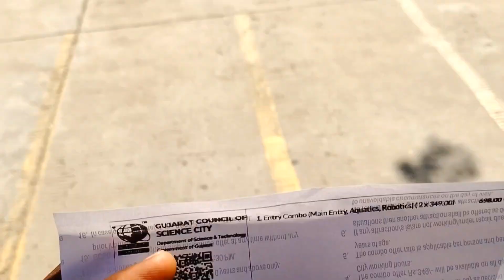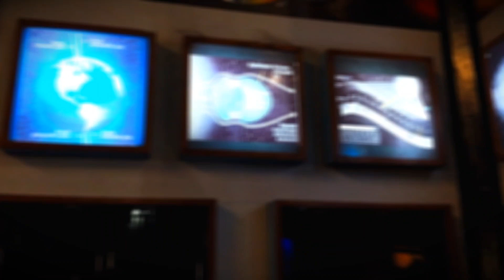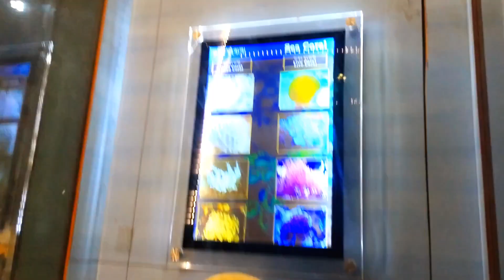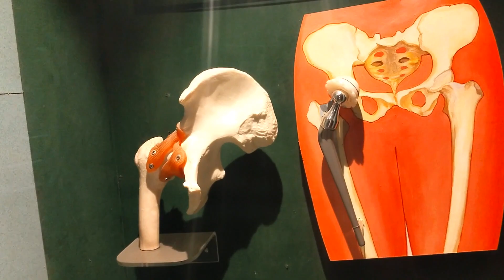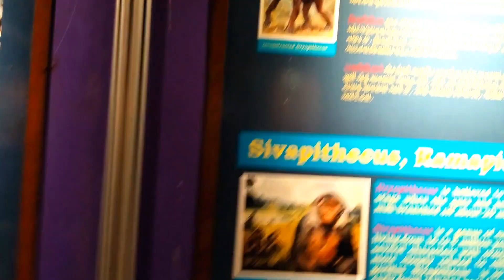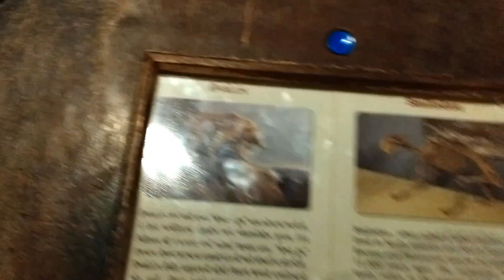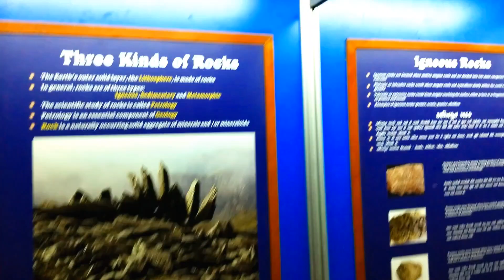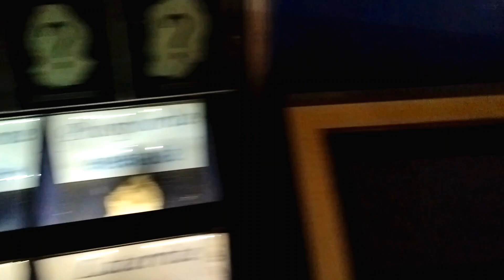Earth sciences City Ahmedabad # part 1 💙earth